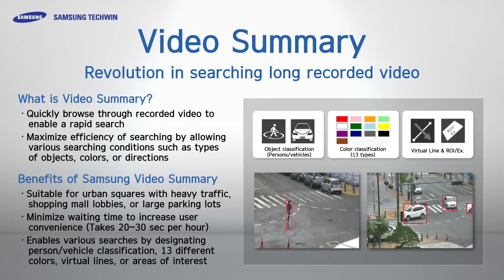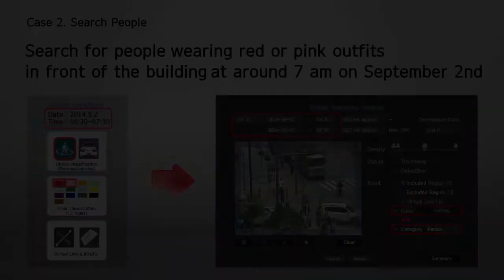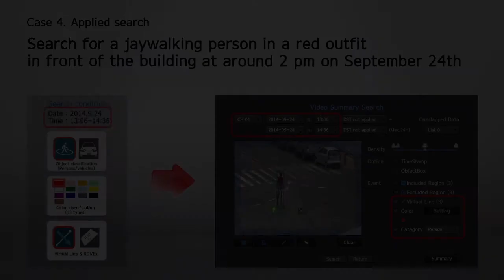NVR Smart Video Search Demo | Samsung CCTV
Samsung CCTV Surveillance systems incorporate over 30 years of accumulated technological innovation to produce some of the world’s best security cameras, recorders and software solutions.

Samsung NVRs feature easy to use plug & play connectivity while supporting up to 64 cameras per unit.